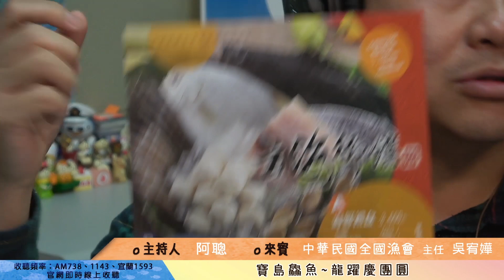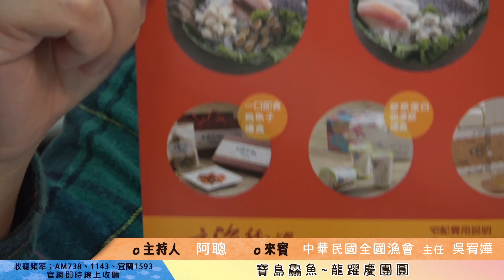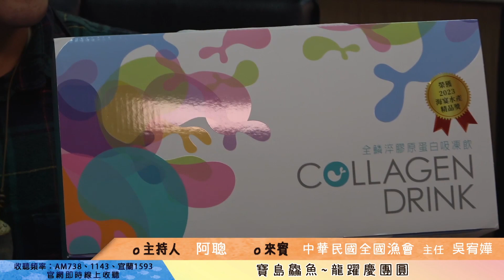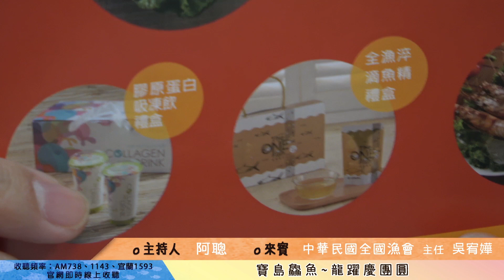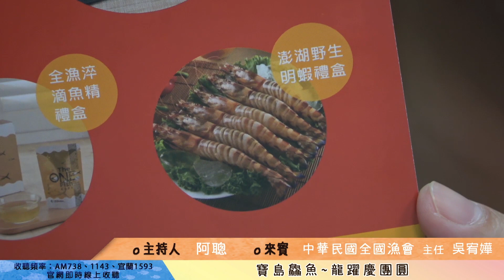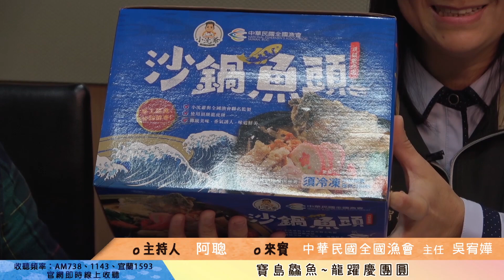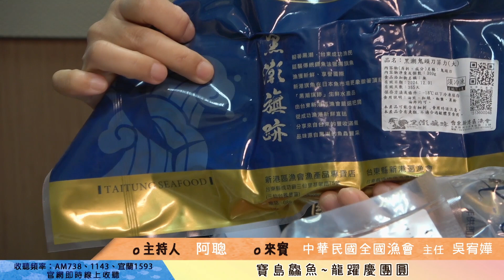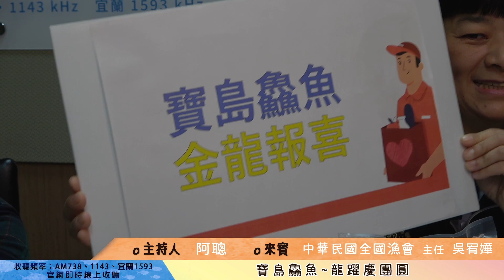‹最狂拍賣員›寶島鱻魚~龍躍慶團圓(專訪中華民國全國漁會主任吳宥嬅)